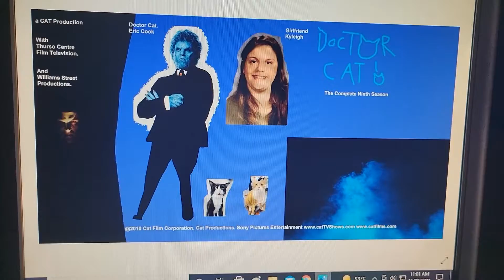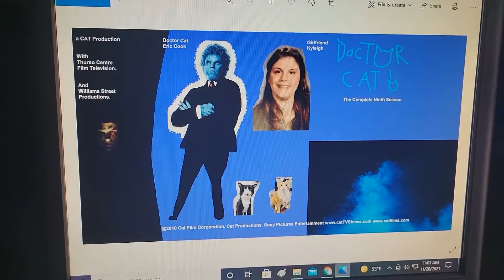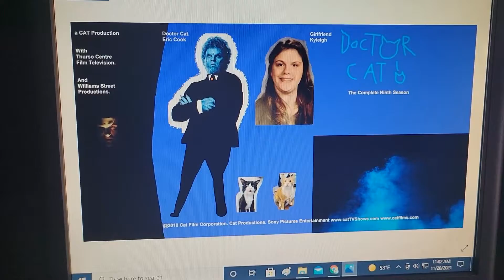Doctor Cat with Derbyshire vs Delaware